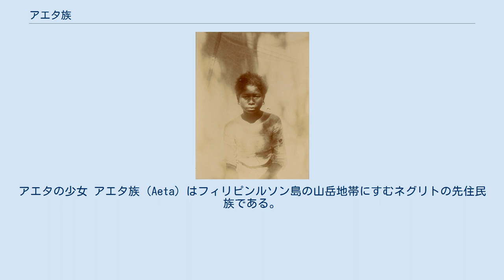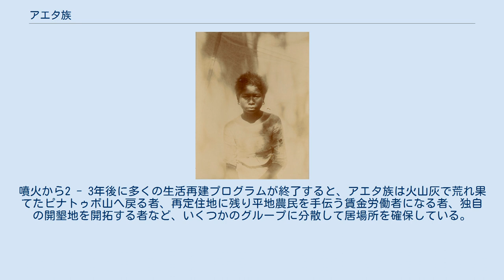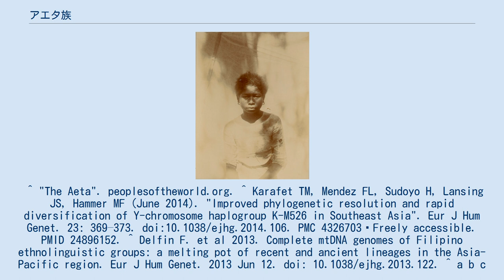アエタ族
アエタの少女 アエタ族（Aeta）はフィリピンルソン島の山岳地帯にすむネグリトの先住民族である。
 オーストロネシア語族を話す人々が来る前からフィリピンに住む、最も古い住民と考えられている。
 ネグリトに属すアエタ族は肌は黒褐色、低身長で、髪は縮れたブロンド色、小さな鼻、黒褐色の目という形質特徴を持つ。
人種はオーストラロイドに含まれる。
 人類学的特徴が周囲の多くの民族と異なることに反して、アエタ族は周囲の民族と同様にオーストロネシア語族フィリピン諸語に属すサンバル語を使用する。
ある時期に、固有の言語を喪失したものと考えられる。
 アエタはY染色体ハプログループK2b1-P378が60％の高頻度でみられる。
（このタイプはニューギニア多いハプログループMやSと祖を同じくするものである。）また、ハプログループP (mtDNA)が40%見られる。
これらのタイプは、出アフリカ後インドを経由して「南回り」で到達したオーストラロイドの系統である。
 アエタ族はピナトゥボ山中で移動焼畑農耕と狩猟採集によって自給自足する、外部との接触の少ない人々だった。
しかし、1991年に発生した噴火によって、アエタの人々は罹災してしまう。
 噴火による直接の犠牲者は退去勧告を拒んで山に残った103名だが、外界の病気への免疫を持たないアエタの人々は、劣悪な避難キャンプでの生活によって肉体的・精神的に消耗したところにインフルエンザや麻疹、肺炎が流行し、その後の半年間で1000名あまりの死者を出した。
 その後、政府によって平地民の町並みを模したアエタ族の再定住地が急造されたが、農業に不適な場所で耕作地も少なかった。
アエタ族は政府に対して代替地として、元々の父祖の地であるクラーク空軍基地とスービック海軍基地の跡地の返還を要求したが、容れられることは無かった。
噴火から2 - 3年後に多くの生活再建プログラムが終了すると、アエタ族は火山灰で荒れ果てたピナトゥボ山へ戻る者、再定住地に残り平地農民を手伝う賃金労働者になる者、独自の開墾地を開拓する者など、いくつかのグループに分散して居場所を確保している。
 ^ "The Aeta". peoplesoftheworld.org. ^ Karafet TM, Mendez FL, Sudoyo H, Lansing JS, Hammer MF (June 2014). "Improved phylogenetic resolution and rapid diversification of Y-chromosome haplogroup K-M526 in Southeast Asia". Eur J Hum Genet. 23: 369–373. doi:10.1038/ejhg.2014.106. PMC 4326703 Freely accessible. PMID 24896152. ^ Delfin F. et al 2013. Complete mtDNA genomes of Filipino ethnolinguistic groups: a melting pot of recent and ancient lineages in the Asia-Pacific region. Eur J Hum Genet. 2013 Jun 12. doi: 10.1038/ejhg.2013.122. ^ a b c d 清水 2005, pp. 226-233.